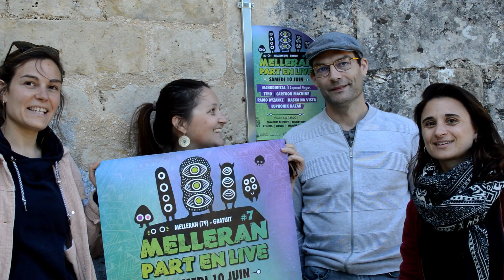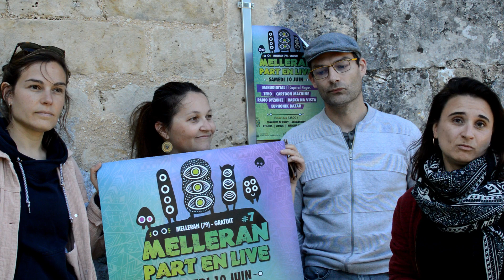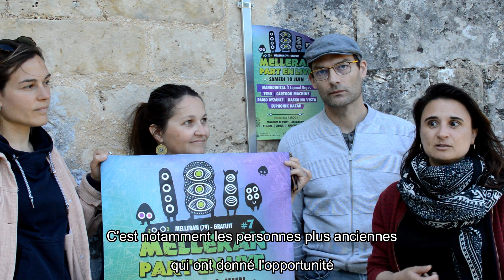Melleran part en live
Rendez-vous le 10 juin pour la 7e édition du festival Melleran part en live

Une programmation éclectique pour toute la famille ! Et ce, jusqu'à 3h du matin

Le petit bonus ? C'est gratuit !